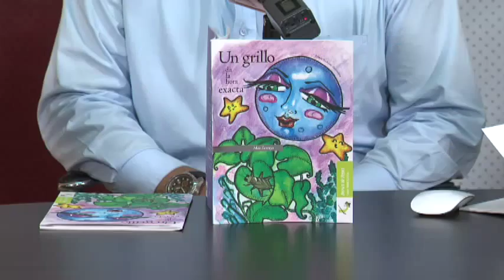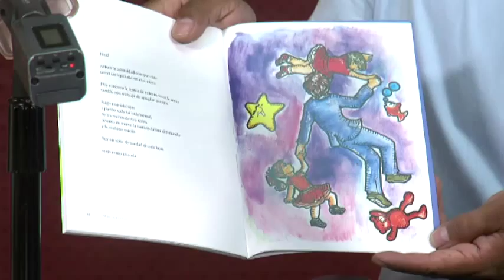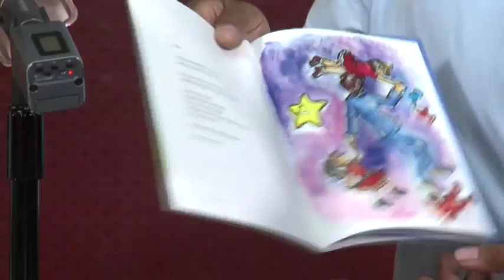Un grillo da la hora exacta poesía para niños de Max Santoyo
Max Sontoyo habla de su libro de poesía Un grillo da la hora exacta